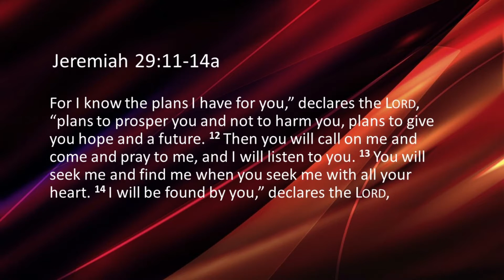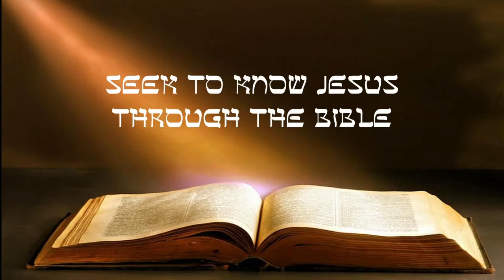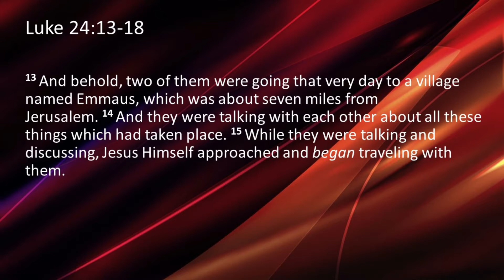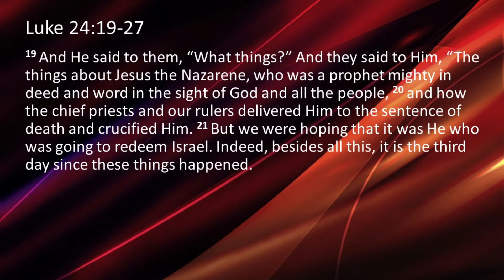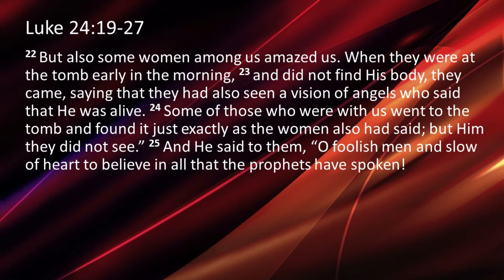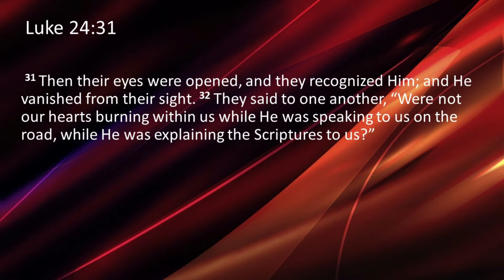Burning Hearts For The Lord - May 31, 2020 - Omar Segovia